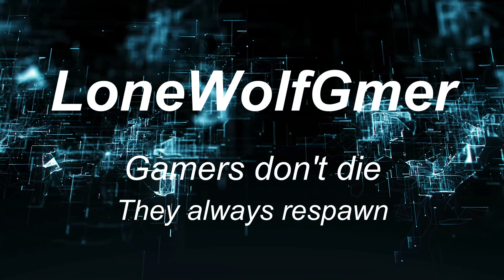PilotWings "gotta save the people for sure XD"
were on a top-secret mission this time. it's taking a bit of effort. flying the chopper is tricky XD